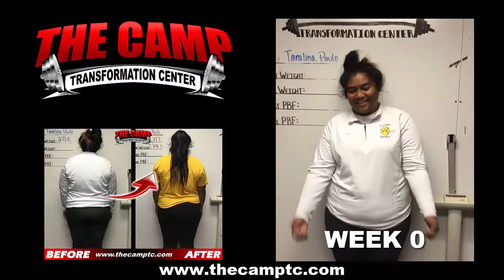Oceanside Fitness 6 Week Challenge Results -Taralina Paulo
We will now check the result of Lina's 6 week weight loss challenge!